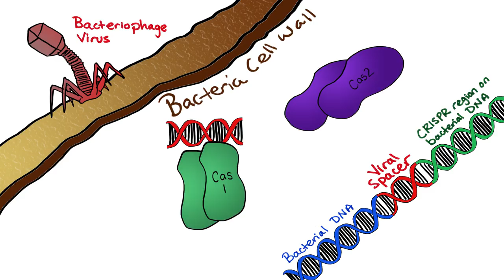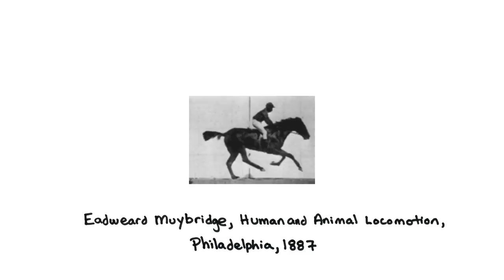CRISPR-Cas: Molecular Recording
In this video, Wyss Institute and Harvard Medical School researchers George Church and Seth Shipman explain how they engineered a new CRISPR system-based technology that enables the chronological recording of digital information, like that representing still and moving images, in living bacteria. Credit: Wyss Institute at Harvard University